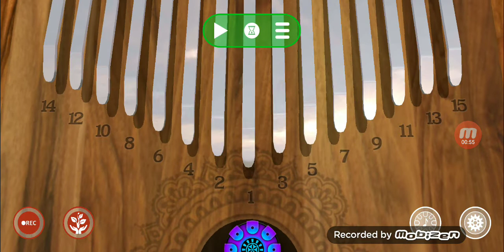รีวิวแอปคาริมบ้า meditation kalimba แอปคาริมบ้าบนโทรศัพท์มือถือ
แอปคาริมบ้าอีก แอปที่คนชอบแนวบำบัดซาว์นสบายๆ น่านอนต้องชอบครับ
ชื่อ meditatin kalimba
1. ในเรื่องของเสียงธรรมดา แต่ปรับเป็น 11 ,15, 17 โน๊ตได้ สำหรับคนที่อยากรู้ว่าคาริมบ้าตัวเล็กๆ เสียงเป็นยังไงมาฟังได้ครับ
2. เพลงมีแค่ 3 เพลง อันนี้ถือว่าไม่ผ่าน
3. มีลูกเล่นด้าน skin สามารถตกแต่งพื้นหลังได้อันนี้ชอบ เพลงเป็นแนวทางในการตกแต่งคาริมบ้าได้
4. ambient sound เป็นเสียงทำนองบำบัด ชอบมากๆ อันนี้ทำได้สมูทมาก ถ้าเราเล่นกับเครื่องเสียงจะไม่กลบเหมือนแอปคาริมบ้าอื่น
 แต่ก็เป็นข้อเสียในตัวเช่นกันเพราะถ้าเราเปิด sound จากมือถือแล้วเล่นคู่กับคาริมบ้าของจริงจะไม่ได้ยินเสียงเลย ต้องต่อลำโพงบลูทูธถึงจะได้ยิน

แอปคาริมบ้าบนมือถือ
แอพ kalimba บนมือถือ